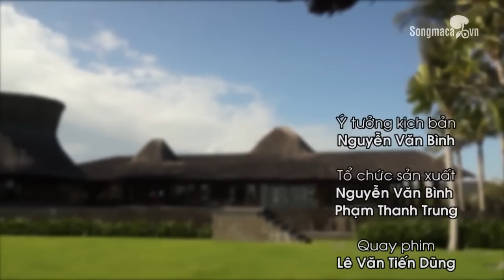Trạng Cờ Đất Việt khu vực miền Trung, vòng 2 Vũ Văn Tuyến Vs Trịnh Hồ Quang Vũ